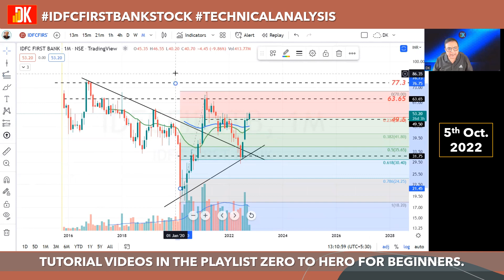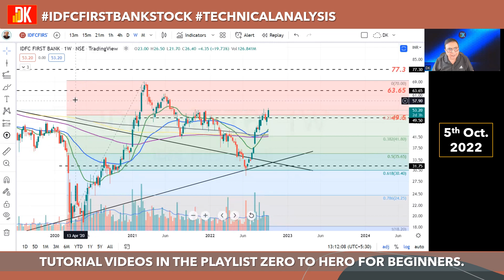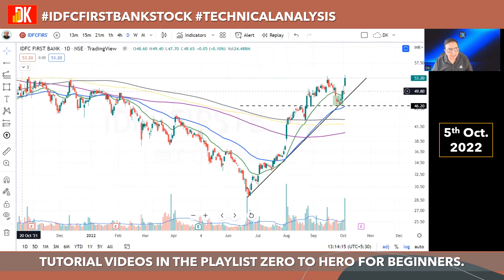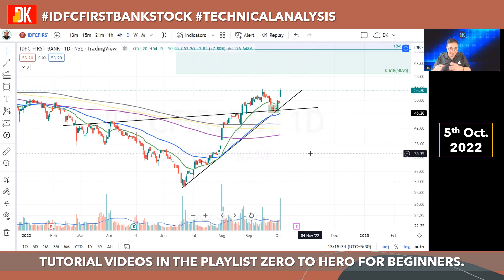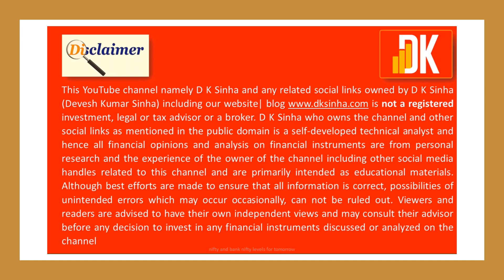IDFC FIRST BANK SHARE PRICE || STOCK REVIEW TODAY || DK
IDFC FIRST BANK SHARE PRICE - STOCK REVIEW TODAY.
DK presents idfc first bank share analysis today that includes idfc first bank share latest news today.

- Open a trading account with interactive brokers to invest in US stocks under RBI's LRS

- Books to read on the stock market

- About D K SINHA LOVING KNOWN AS DK

D K Sinha aims to educate stock market beginners on the very process of analysis in the stock market that includes fundamental and technical analysis including investment strategy and trading strategy besides risk management to generate consistent profits in the financial markets. D K Sinha Zero To Hero free tutorial videos gained popularity among stock market beginners which helps them to learn to trade and learn to invest in stocks with proper risk management strategy in place. He has been visiting faculty and speakers to corporate houses and engineering institutes all over India and has attended several international conferences on the financial service sector. D K Sinha through this channel aims to share knowledge and skill that will benefit to learn all about the stock market from basics to advance levels.